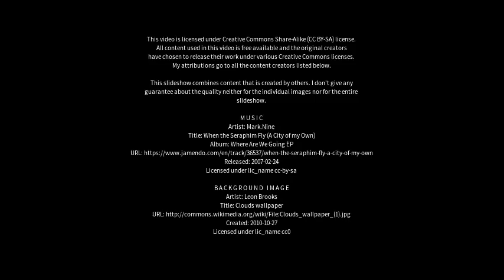Best places to visit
Best places to visit - Portage la Prairie (Canada) Best places to visit - Slideshows from all over the world - City trips, nature pictures, etc.